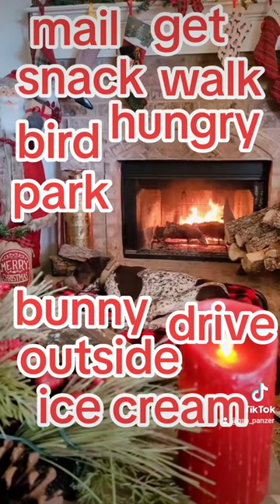whisper German Shorthaired Pointer GSP puppy...🐕🎄🐶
Christmas Countdown 13 days

GSP puppy Panzer
German Shorthaired Pointer
German Shepherd GSD puppies
xxx yyy zzz